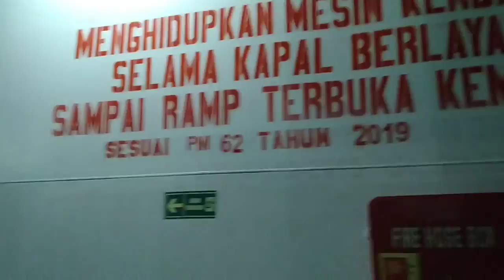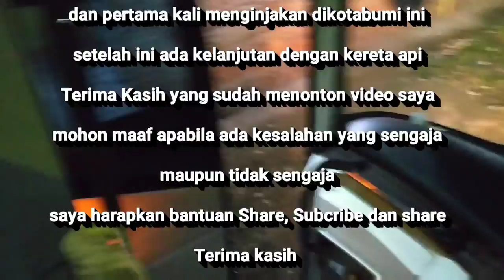Trip Jakarta-Kotabumi Lampung By Sinar Jaya!!! Part 2 jalanan sepi dan Seram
Kelanjutan dari bagian pertama,dibagian kedua ini proses masuk kapal sampai kota tujuan,Untuk pertama kali mencoba dengan bus dari jakarta menuju lampung

Kali ini mencoba sinar jaya dengan tarif 168K melalui aplikasi Traveloka,perjalanan ditempuh 9,5 jam dari kalideres sampai Kotabumi Lampung Utara

Bener2 jalanan cukup sepi dan sedikit seram hehehehe

Mohon maaf apabila ada kesalahan yang sengaja maupun tidak sengaja

Dan kini Sinar jaya sudah ada dari Kotabumi lampung tujuan Solo Purwantoro dengan kelas Eksekutif 32 seat dengan tarif 380an